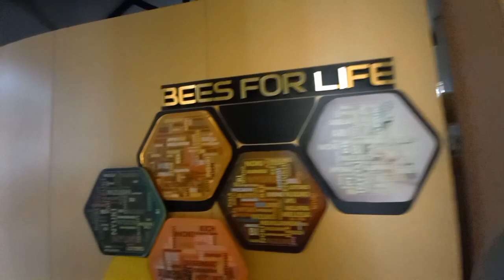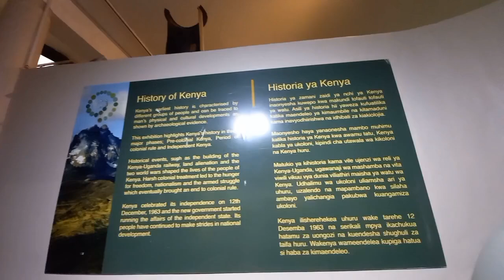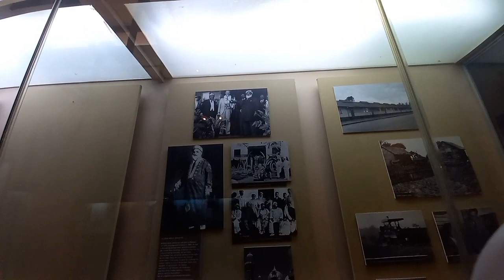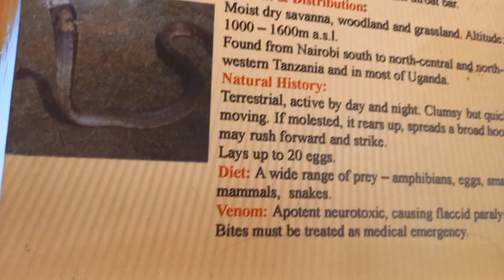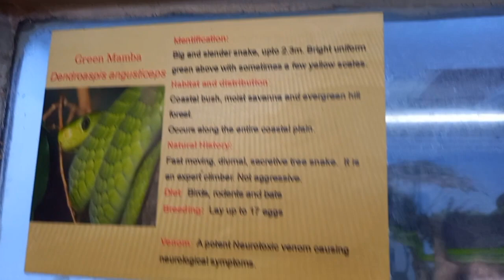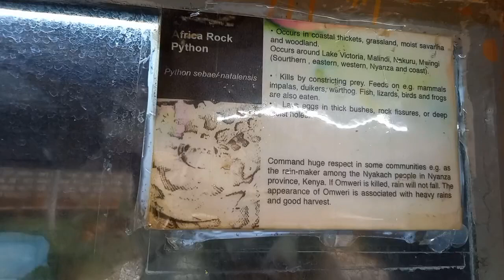A Tour at National Museum Nairobi Kenya